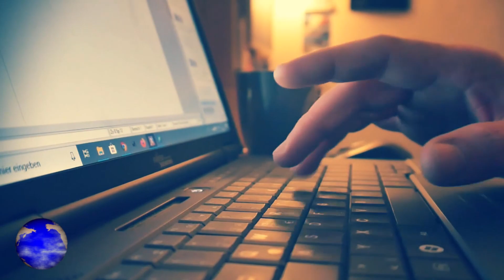ΙΣΡΑΗΛ | Τέλος τα "παπάκια"... - (11.4.2022)[Eng subs]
ΙΣΡΑΗΛ. ΕΛΛΑΔΑ. ΚΥΠΡΟΣ. ΤΟΥΡΚΙΑ.
Τέλος εποχής για τα τεθωρακισμένα οχήματα μεταφοράς προσωπικού Μ113, στις Ισραηλινές ένοπλες δυνάμεις, καθώς μετά από ένα πολύ μεγάλο χρονικό διάστημα που παρείχαν τις υπηρεσίες τους, ήρθε η ώρα, ένα νέο όχημα, το EITAN, να πάρει τη θέση τους.
Αυτό αναφέρει δημοσίευμα της ιστοσελίδας bulgarianmilitary.com,που επικαλείται πληροφορίες από την Ελληνική ιστοσελίδα DefenceReview.gr και στο οποίο αναγράφεται πως τα ξακουστά Μ113, τα οποία είναι γνωστά στον Ελληνικό στρατό, με το παρατσούκλι "παπάκια", καθότι είναι αμφίβια και τα οποία κατέχουν πάρα πολλές χώρες στον κόσμο, θα αντικατασταθούν με το EITAN, που είναι ένα Ισραηλινής κατασκευής, 8x8 Θωρακισμένο όχημα, και φέρει τηλεχειριζόμενο πυργίσκο με πυροβόλο όπλο των 12,7 χιλιοστών, έχει τελική ταχύτητα 90χλμ/ώρα και μπορεί να μεταφέρει 12 άνδρες.

ISRAEL. GREECE. CYPRUS. TURKEY.
End of an era for M113 armored personnel carriers in the Israeli Defense Forces, as after a very long time of providing their services, it is time for a new vehicle, the EITAN, to take their place.
This is stated in a post on the website bulgarianmilitary.com, which cites information from the Greek website DefenseReview.gr and which states that the famous M113, which are known to the Greek army, with the nickname "ducklings", as they are amphibians and which they have too many countries in the world, will be replaced by EITAN, which is an Israeli-made, 8x8 Armored vehicle, and has a remote-controlled turret with a 12.7 mm gun, has a top speed of 90km & can carry 12 men.

Except:
*1) (Photos, videos from Pexels, Pixabay, Unsplash)
Γ) («Nahal Brigade, 2020. XIII" by  / IDF Spokesperson's Unit
*3) Α) ("Ohio National Guard’s 37th Infantry Brigade Combat Team (Buckeye) celebrates a century of service [Image 4 of 4]" Courtesy Photo, Ohio National Guard Public Affairs, US DoD, PUBLIC DOMAIN
Β) ("U.S. and Hellenic Army Bilateral Training Exercise" U.S. Marine Corps video by Cpl. Joshua M. Rudy/Released, US DoD, PUBLIC DOMAIN
Γ) ("819th Engineer "Sapper" Company M113 Tracked Vehicle Movement" Video by Sgt. Jacob Dunlap, 123rd Mobile Public Affairs Detachment, US DoD, PUBLIC DOMAIN
Δ) ("1st Infantry Division Soldiers Participate in Olympic Cooperation 2021" Video by Spc. Michael Baumberger, 196th Mobile Public Affairs Detachment, US DoD, PUBLIC DOMAIN

Programs used: Hitfilm Express